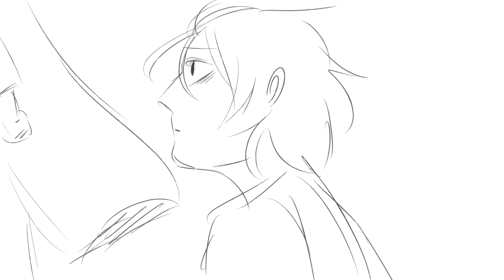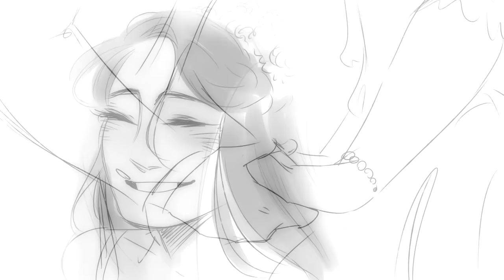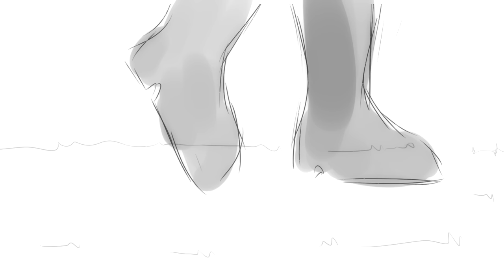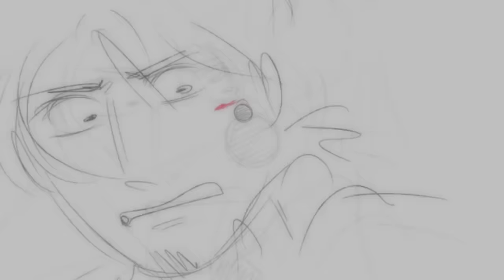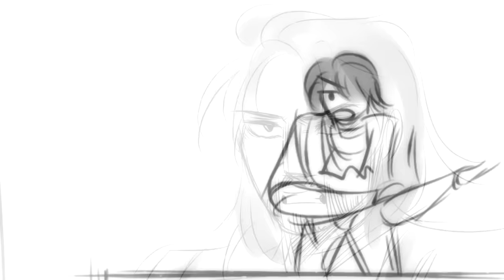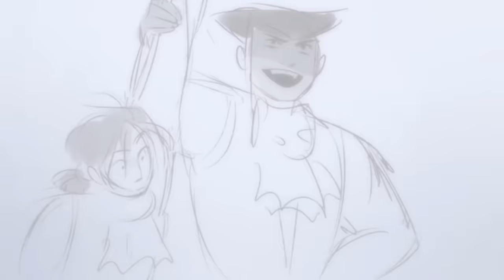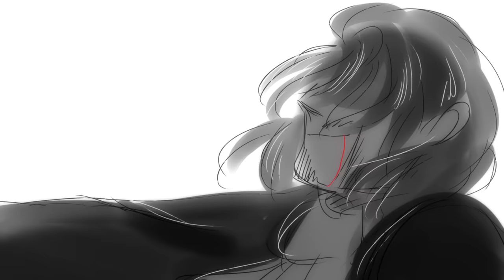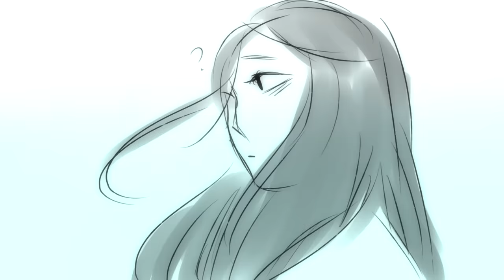Hamilton in 7 Minutes || Hamilton Animatic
credit for inspiration to the lovely
Hamilton in 7 Minutes (MAP)

check it out!! it features amazing artstyles, and creative interpretations of the song!!

kudos to those that caught all the references and hidden things/meanings

thank you for this journey
it's been a blast